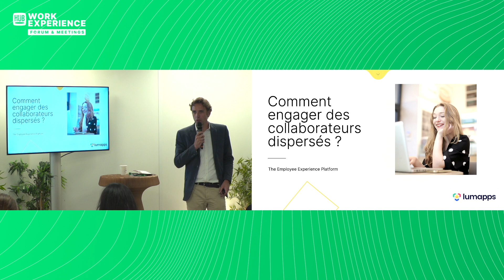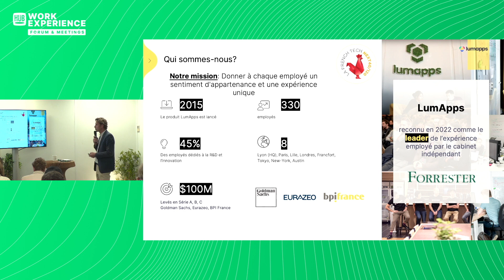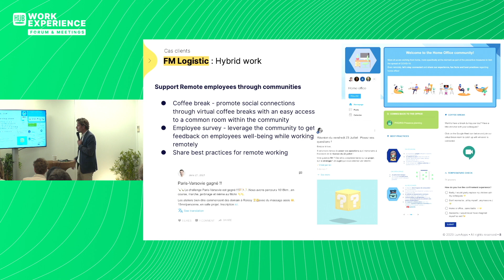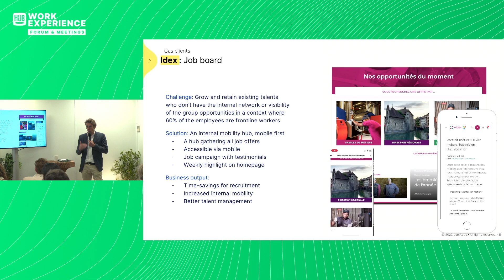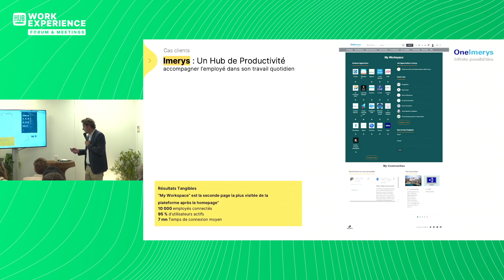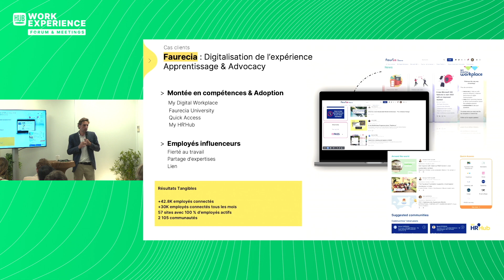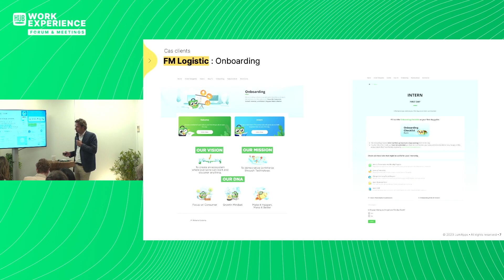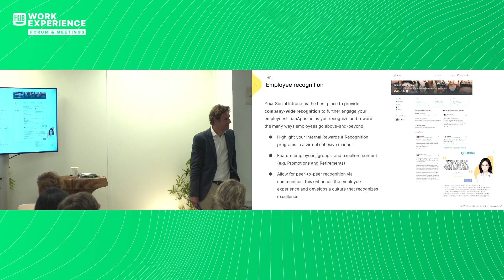[Masterclass] Cas d'usage : Comment engager des collaborateurs dispersés ?